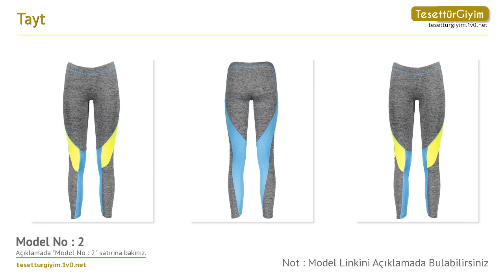Tayt -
Bu senenin tayt modellerini sizler için derledik. Videodaki tayt modelleri hakkında daha detaylı bilgi almak için aşağıdaki bağlantıları kullanabilirsiniz.

Model 1 :
Tayt - Turkuaz - GALLIPOLI

Model 2 :
Tayt - Gri Melanj Sarı - GALLIPOLI

Model 3 :
Tayt - Siyah Fuşya - GALLIPOLI

Model 4 :
Tayt - Pembe Siyah - GALLIPOLI

Model 5 :
Tayt - Gri Melanj Turuncu - GALLIPOLI

Model 6 :
Tayt - Gri Melanj - GALLIPOLI

Model 7 :
Tayt - Siyah Mavi - GALLIPOLI